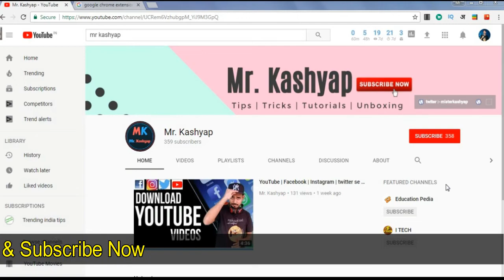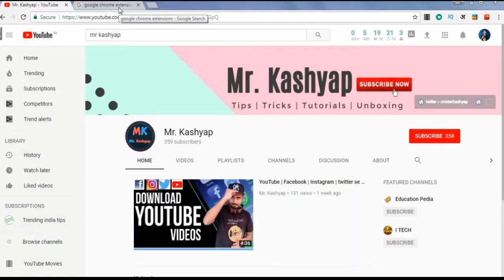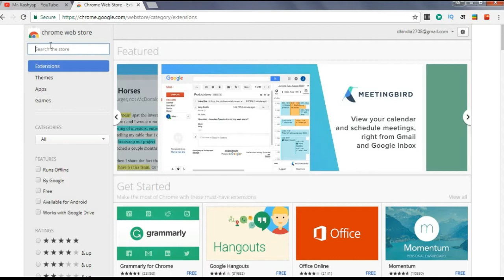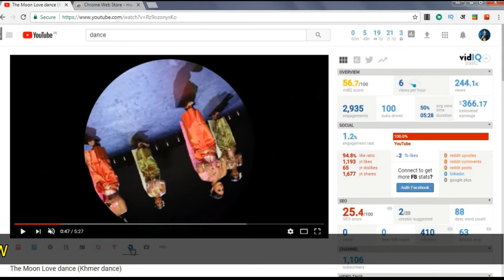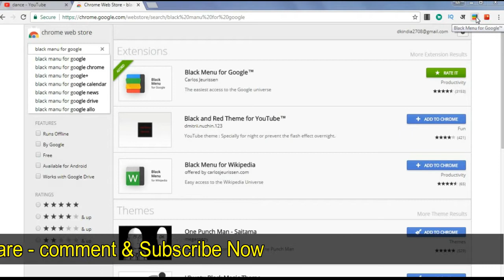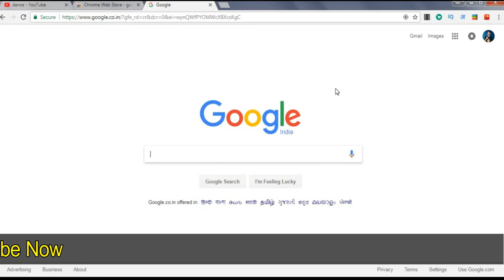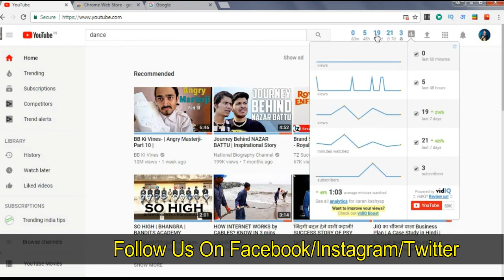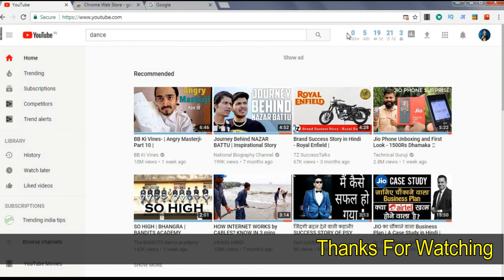Best Extensions for Google Chrome || 2017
Hey Namskar dosto mera naam hai Dinesh Aur aj iss video me hum bat karne wale google ke kuch kamal ke extensions ke bare joki apke liye kafi helpful hai.

Best Extensions for Google Chrome

Chrome Extensions That Are Amazingly Useful! || In Hindi

 क्या आप भी Google Chrome  यूज़ करते है ? तो ये VIDEO आपके लिए Helpful है

These are cool Chrome extensions that many of you may find to be amazingly useful for you.  which can easy to instal and use. These are among the top  Chrome extensions ever created. If you use Google Chrome these are some of the best extensions that will make the browser more useful. These amazing extensions serve different purposes and I think they are the most useful extensions to use to be more productive. I'll even show you some Chrome extension tricks and tips to get the most use out of these Chrome extensions.

1) Magic Actions for YouTube
2) Black manu for google
3) VidIQ version for YouTube

Mr. Kashyap